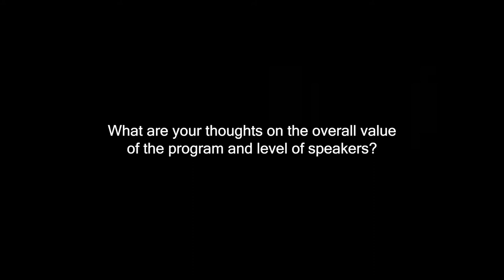Attendees at the AmericaPack & FMCG Summit on the overall value of the program and level of Speakers